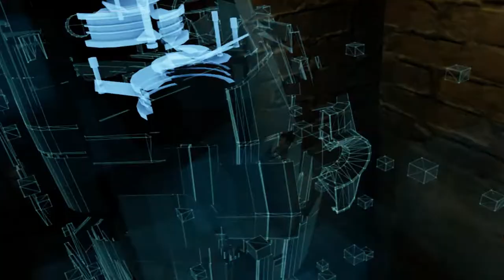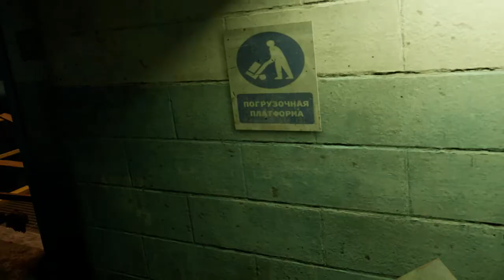HALF - LIFE ALYX LETS PLAY PART #5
**NONE OF MY CONTENT IS FOR KIDS**

NEW HALF-LIFE BABY!! The story continues

HALF-LIFE ALYX

Oculus Rift

PC